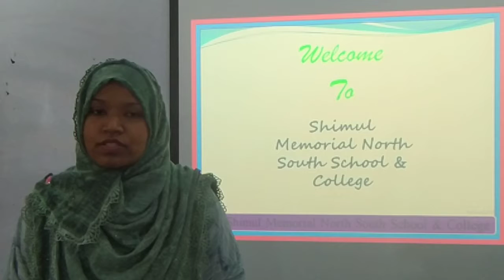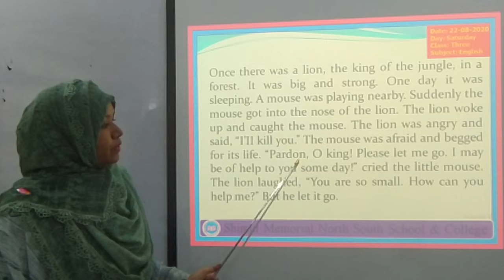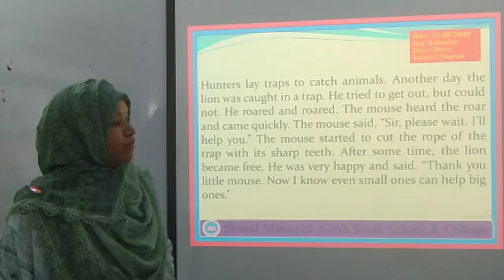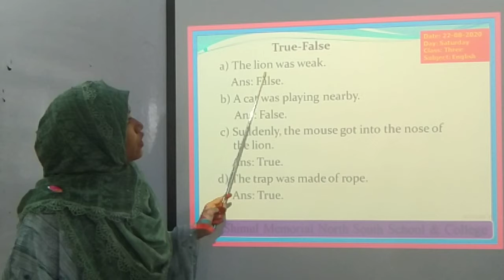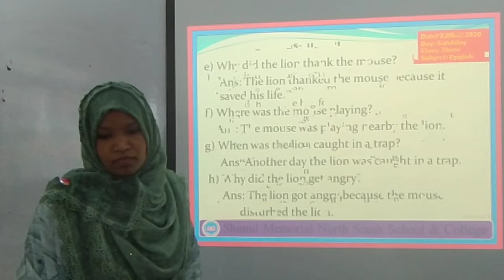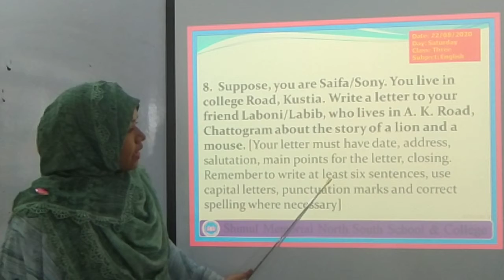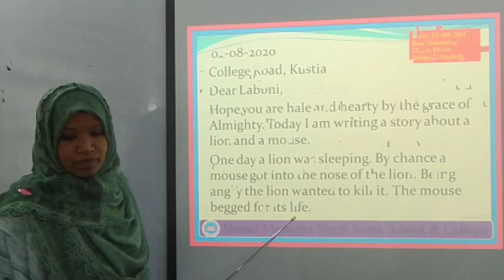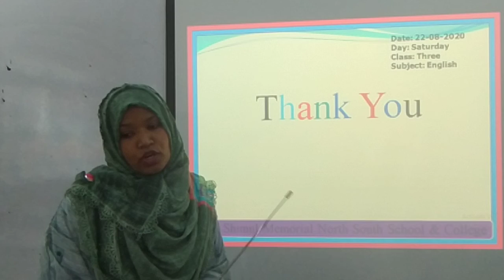Three English 22 08 2020